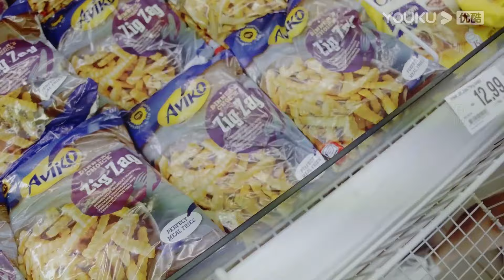【HIGHLIGHT】酸涩！😢夏缘亲自下厨为阿辉制作美食，郝未来自作多情误以为做给自己！ | 漂洋过海再爱你 You'll Never Walk Alone | 陈学冬/宋轶 | 优酷 YOUKU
★以下地区观看正片请移步优酷国际版APP：印度尼西亚、中国台湾、新加坡、泰国、中国澳门、菲律宾、越南、中国香港、马来西亚。欢迎下载优酷国际版APP，不管您所处何地都能享受《漂洋过海再爱你》全集多语种字幕噢，加入优酷国际版APP会员，更能抢先观看更多会员集数！

📺【漂洋过海再爱你 You'll Never Walk Alone】公司高管夏缘，在30岁生日来临之际准备与男友宋航宇订婚，看似事业爱情双丰收。可订婚宴上，未婚夫竟然失踪了。夏缘打听到宋航宇斩断一切去了国外，决定放下一切给自己一个交代。另一边，与夏缘有过节的郝未来，被父亲安排出国打工磨炼。95后女孩叶思琪和乔彬闪婚闪离，一时头脑发热想要追寻新生活的叶思琪也踏上了旅程，为离婚后悔的乔彬追随叶思琪的脚步到了国外。四人在阴差阳错下结伴上路。这一年，四人去到农场、餐馆、酒庄、游乐场等多个地方打工。丰富了旅程也各自有了自己新的人生整理。一年时间，有人放下执念、有人理解了现实人生、有人勇敢踏出了坚实创业的一步、更有人在起起落落中遇见真爱。
🤍主演：陈学冬 / 宋轶 / 徐洋 / 李蒙萌
🤍集数：28集

00:00 The International Website youku.tv is now available!
02:00 Download YOUKU International APP to get early access to the full show